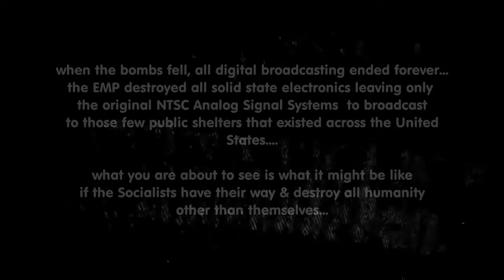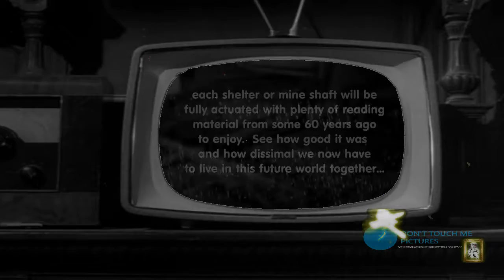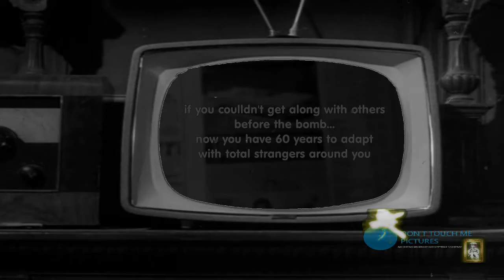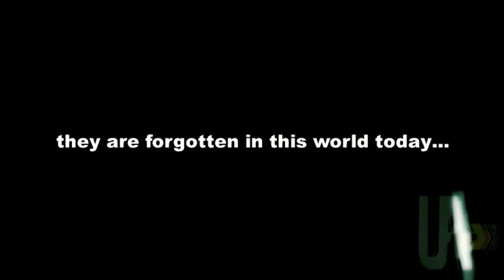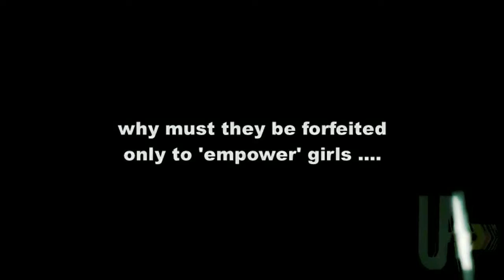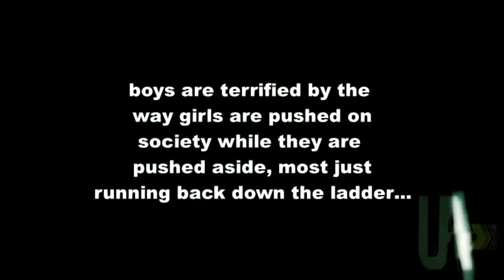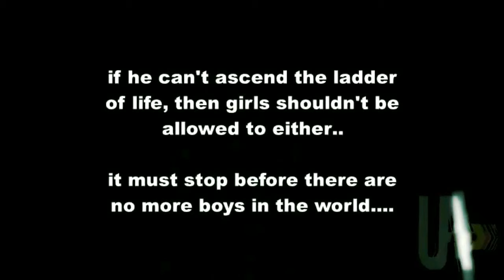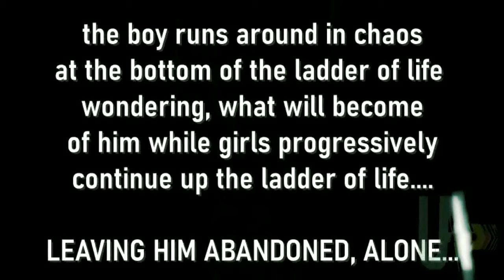Civil Defense, A Tour Of Your New Home Underground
be prepared to have a can opener with you